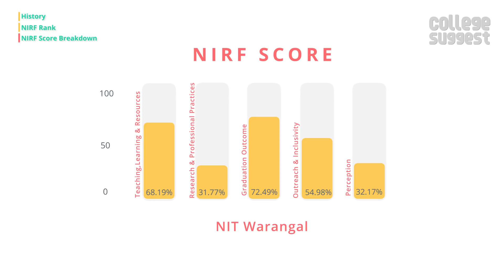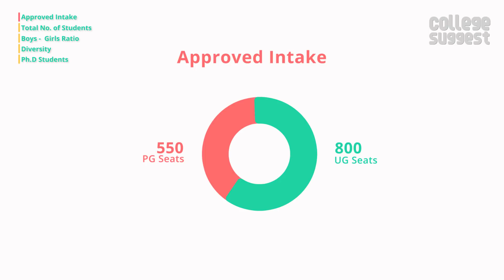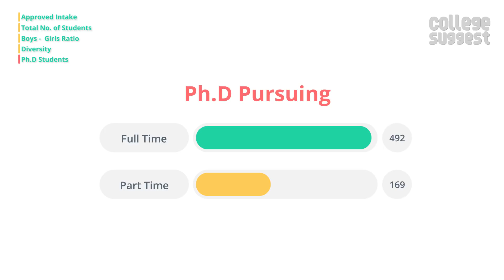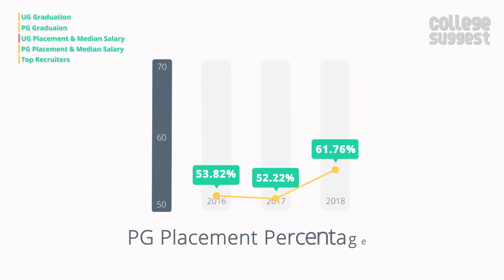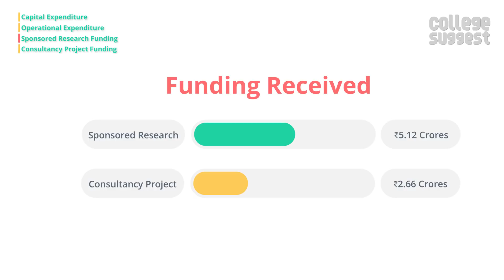NIT Warangal - Review 2019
Let’s look into all the features and performance of National Institute of Technology Warangal, Telangana including the Ranking and Accreditations to Student and Faculty Information, Courses and Placement information to Sports and Infrastructures.

00:00 Introduction
00:50 NIT Warangal College overview & Ranking
01:48 NIT Warangal Campus life & infrastructure
03:20 NIT Warangal Admission Procedures & Courses
03:46 NIT Warangal Student Stats & Diversity
04:36 NIT Warangal Graduation & Placements
06:03 NIT Warangal Faculty information
06:17 NIT Warangal Financial details & Expenditure
06:52 NIT Warangal Cultural & Academic events
07:24 Our thoughts & Overall review

As always, we will only consider the facts that are submitted by the college to the NIRF for the 2019 Ranking and here is the link to the NIRF file